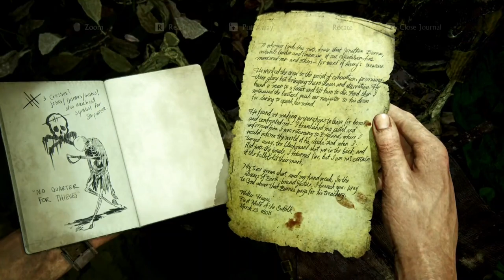MAROONED...| PART 13 | UNCHARTED 4 A Thief's End PC GAMEPLAY/WALKTHROUGH